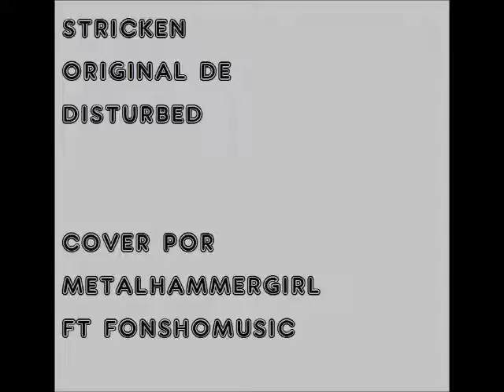Afligido/Stricken/Disturbed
de la colección FEATURING